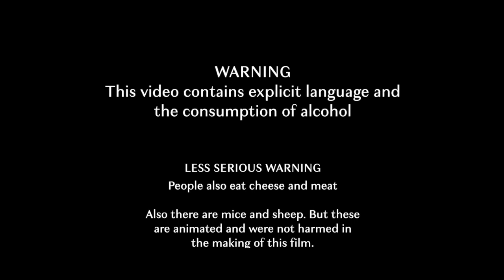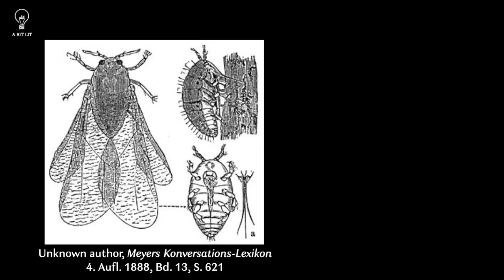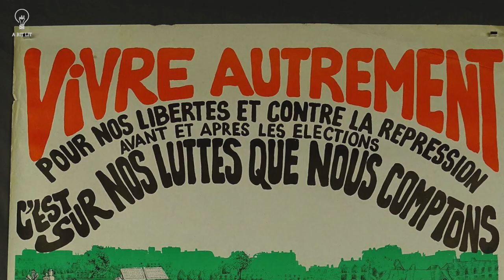ABL66: Wine! Cheese! Andrew Smith on French professional & regional identity [explicit language]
Andrew Smith tells us about Southern French wine and cheese production, showing us how sub-national professional identities are formed around issues ranging from rebellion, lice, industrialisation, land ownership, non-violence and anti-nuclear movements and Algerian competition.

Some explicit language. Also consumption of alcohol, cheese, meat and crackers.